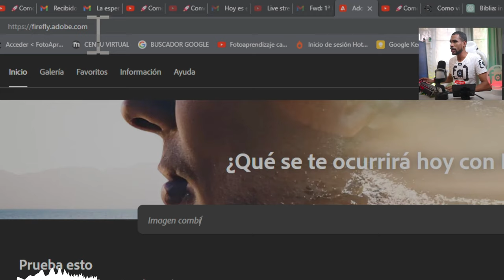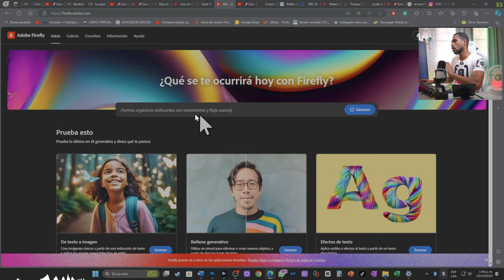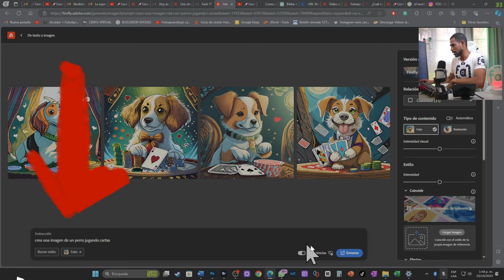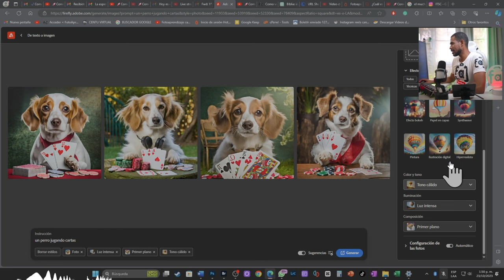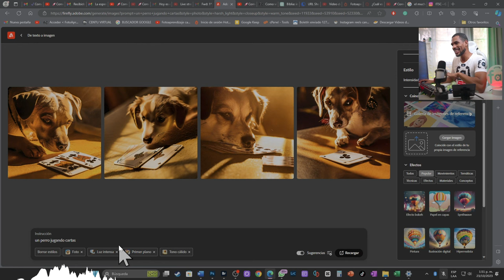😮CREA imágenes Hiperrealistas en segundos con Inteligencia Artificial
En este video aprenderás a usar la nueva inteligencia de adobe llamada firefly image 2 . Con esta nueva inteligencia podrás crear imágenes con aspecto realista en tiempo récord.

👉👉👉No olvides  Registrarte de forma gratuita a mi nuevo curso de inteligencia artificial aplicada en Photoshop.

Enlace del curso.

 0:14  Introducción:
 0:57 Accede a la inteligencia
 1:44 Darle instrucciones
 3:28  Probar otro resultado